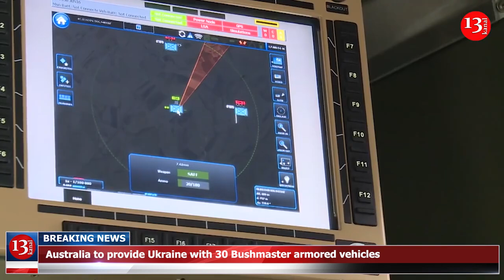Australia to provide Ukraine with 30 Bushmaster armored vehicles